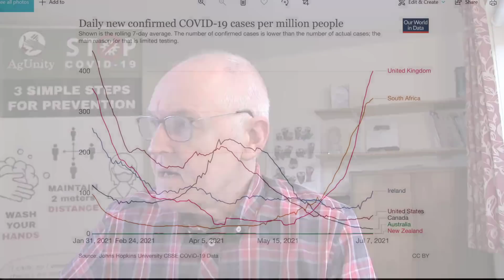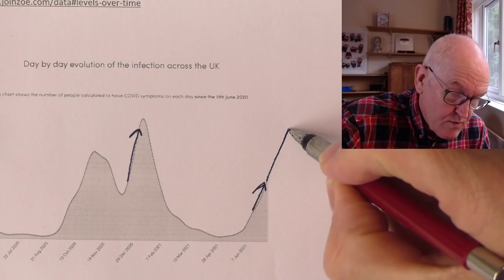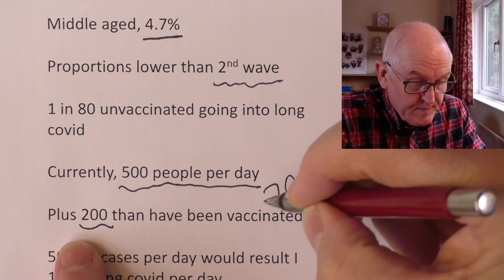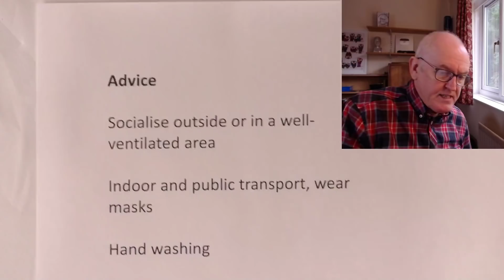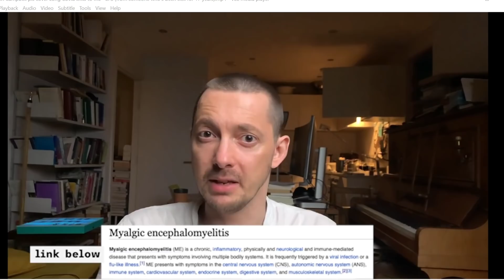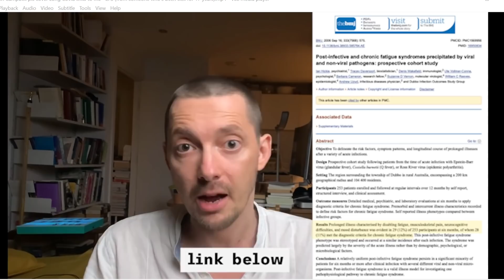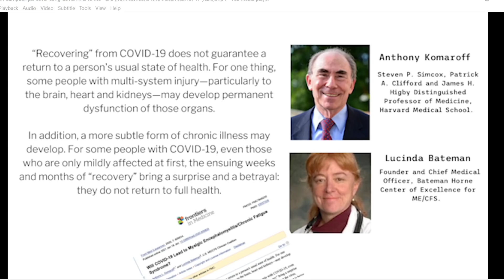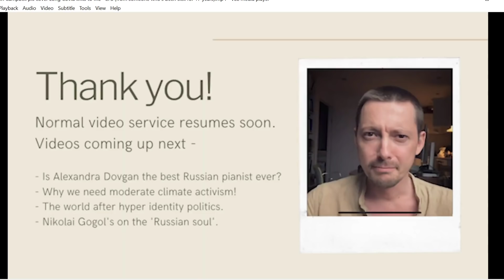US delta and more long covid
US, Delta, 51.6%,      80.7% Kansas, Missouri, Nebraska, Iowa

Zoe data

Positivity rate

Unvaccinated, 5.25%

One dose, 3.2%

Fully vaccinated, 0.99%

Tim Spector

Low levels of covid for a long time

Long covid

20s 1.2%

Middle aged, 4.7%

Proportions lower than 2nd wave

1 in 80 unvaccinated going into long covid

Currently, 500 people per day

Plus 200 than have been vaccinated

50,000 cases per day would result I 1,000 long covid per day

Last year 180,000 people with at least 3 months of symptoms

Advice

Socialise outside or in a well-ventilated area

Indoor and public transport, wear masks

Hand washing

Common curtesy

Respect

Links for Vlad

Original video

Vlad’s YT channel

Twitter name @vladvexler and hashtag